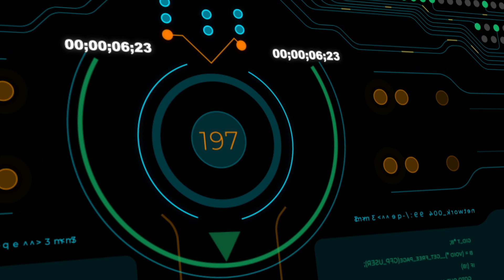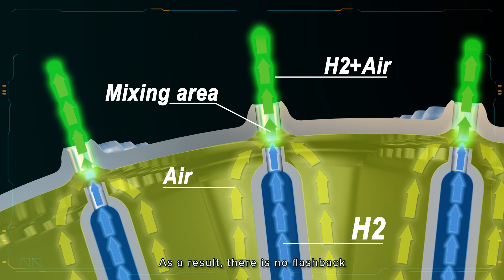FILM INSTITUTIONNEL - SERMETA ISH 2023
Clap de fin pour le salon ISH de Francfort.

Ce salon BtoB est le leader mondial des technologies de la gestion d’énergie et de l’eau.
Un rendez-vous incontournable pour notre client Sermeta qui a pu présenter ses innovations sur les énergies renouvelables, en autre l’hydrogène.

La mission de l’agence ?
Concevoir pour notre client, un stand de 200 m², lui permettant de présenter ses produits, ses innovations et d’accueillir ses clients dans différents espaces à la fois accueillants et haut de gamme.

L’agence a réalisé la conception graphique du stand autour d’un objectif : innover, rassurer tout en respectant l’image de marque de l’entreprise.
Un message clair mis en avant par un film, produit par l’agence, diffusé sur 15m² de mur d’image.

A la hauteur du standing de l’entreprise, lors de ce rendez-vous international, le staff de Sermeta a apprécié son séjour sur le stand pendant une semaine.

Merci à eux pour leur confiance.